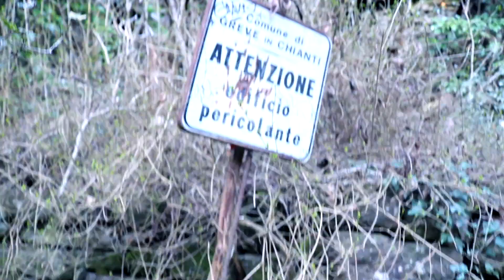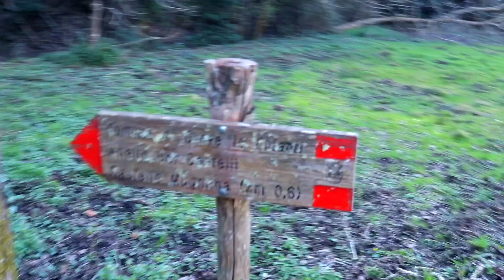Cintoia? the ring you don't wait for ...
hello to all guys and welcome back to the channel!
In this week we go back to a little before the lock down (March 8) and we do it with great style:
Video Vlog with our adventure companions Yaris and Benedetta.
With the fear of the lockdown we decided not to take too many risks and go for a "short" excursion near my house ..
In the end the choice fell on the path that starts from Mugnana and makes a ring passing by Cintoia and Sezzate!
The link for GPS coordinates is this

We recommend the route in this direction of travel .. especially if you want to try it by bicycle!

15 kilometers between beautiful landscapes and various sketches! and for the first time with us also the newly arrived DJI .. The little Spark, who will help me with slow and stabilized shots!

Video Recording and Editing:
Editing

- Reaper

Photo and Video Recording:
- Canon EOS 750D
- SJ6 Legend
- Session 5 (NEW)
- DJI Spark (NEW)

Other gear
- Newer Filter
- Newer Tripod
- Newer Bag
- Samsung SDHC u3
- Jobi Gorillapod 3k (NEW)
- MicroRode (NEW)